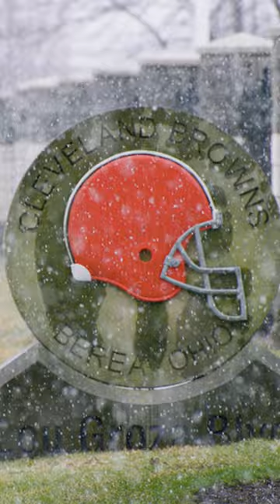UNLEASHED OFFICIAL TRAILER New Series from the Cleveland Browns!